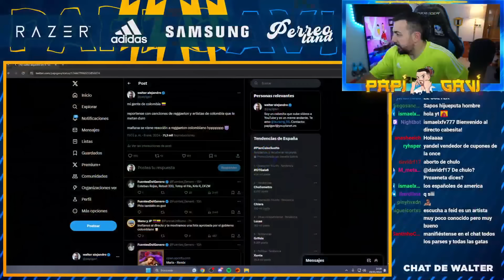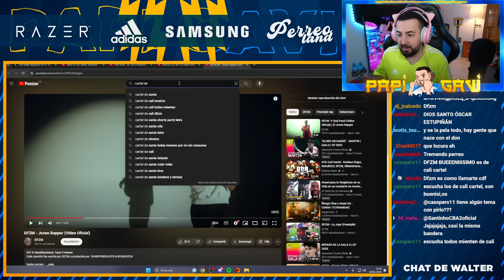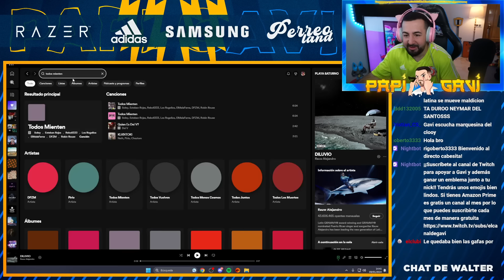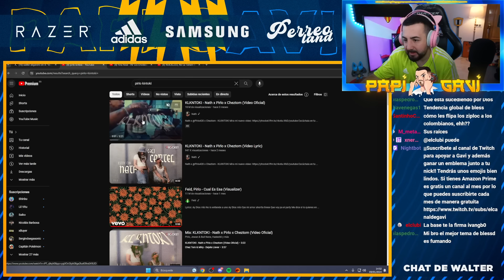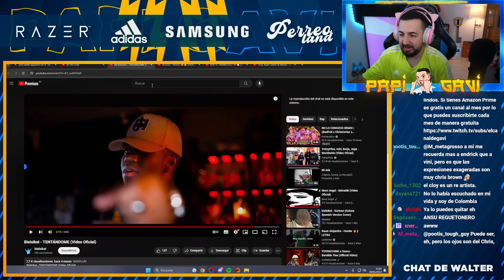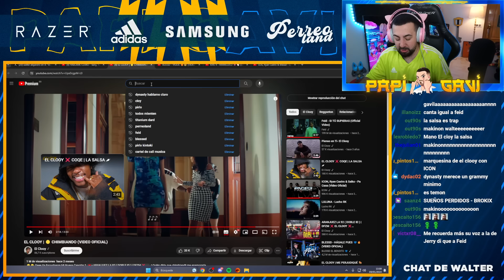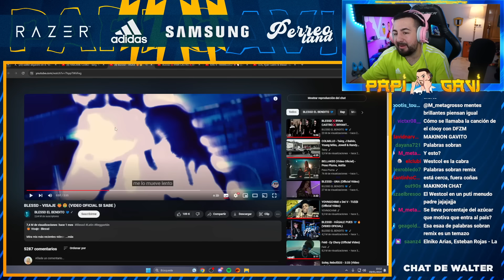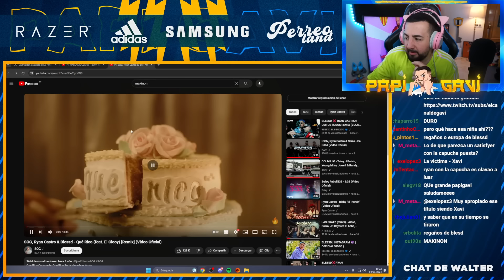PAPI GAVI REACCIONA A REGGAETON Y TRAP COLOMBIANO *BLESSD, RYAN CASTRO, PIRLO, CLOOY, CARTEL DE CALI